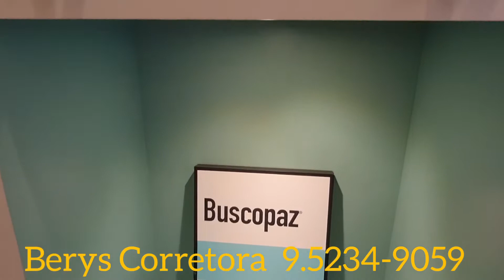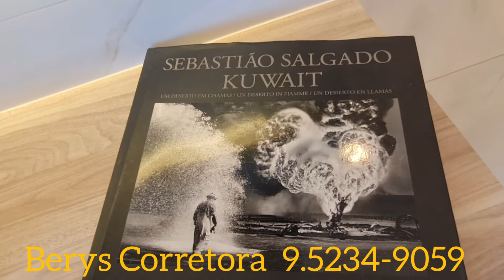City Penha decorado com a Berys 9.52349059 VÍDEO COMPLETO DECORADO.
Vídeo completo com uma das opções de planta do empreendimento. Sugestão de decoração.
City Penha decorado com a Berys 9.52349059

Para eu entender PERFIL de compra e poder de financiamento, peço a gentileza de todos novos Clientes responder estas perguntas : 😀

1 – Renda Bruta/total de proventos

1a - renda formal holerite ou IR?

2  - se comprar com mais de uma pessoa DATA de nascimento do mais velho, se não apenas sua data.

3 – se tem filhos menores

4 – saldo do FGTS

4A - já tem 3 anos carteira assinada somando todas empresas?

5 – se tem financiamento ou empréstimo

6 – se já tem escritura de algum imóvel no nome

7 – se possível quanto já tem de $ guardadinho para o ATO da entrada